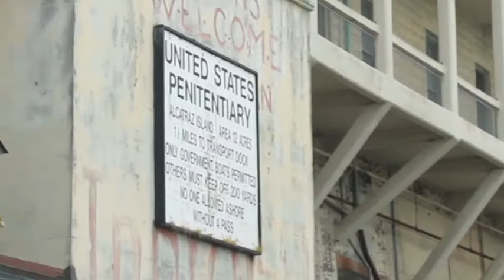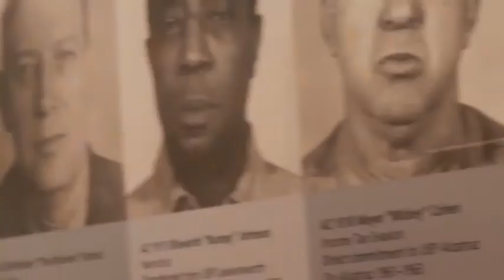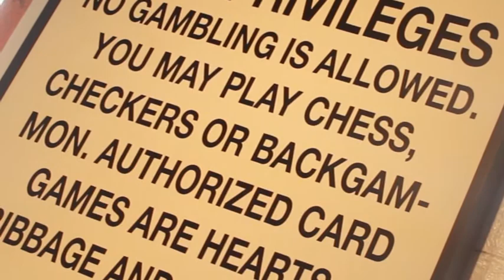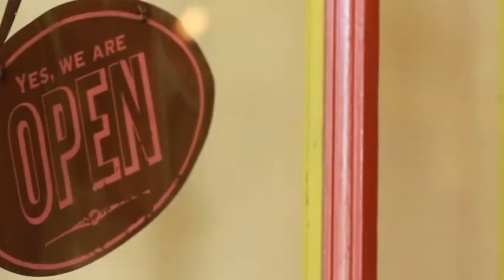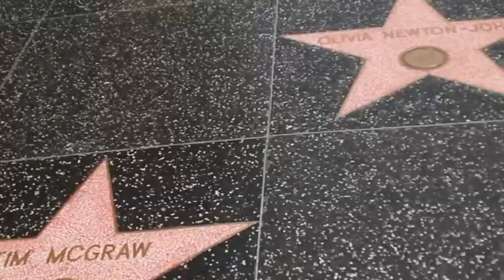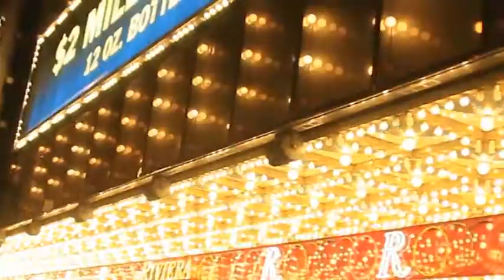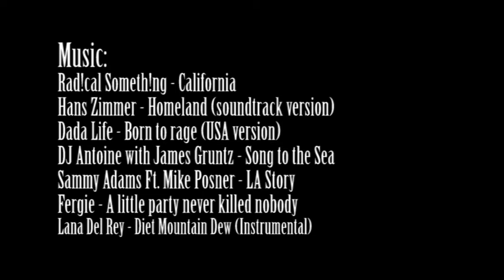USA 2013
En resa jag gjorde med familjen mars 2013.

Utrustning:
Tamron 18-200/3,5-6,3 XR Di II Macro